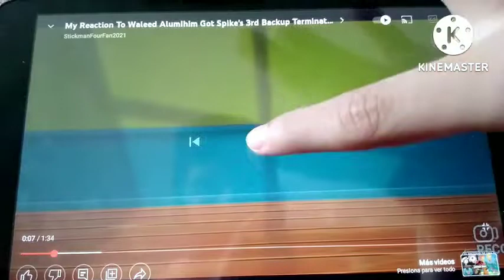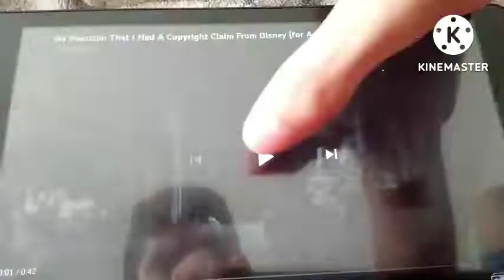My reaction that Superbaddy4 Unnmaed Rich mixon diecast in Nutshell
Bull shit superbaddy4 😡😡😡😠